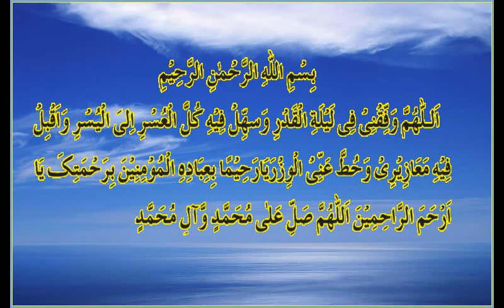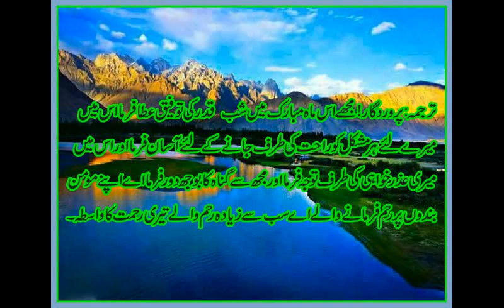Noorbakhshia: Dua 29th Ramazan ul Mubarak انتیسویں رمضان المبارک کی دعا اور اسکا ثواب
انتیسویں رمضان المبارک کی دعا اور اسکا ثواب
بحوالہ : دعوات صوفیہ امامیہ
از امیر کبیر سید علی ہمدانی رحمتہ اللہ علیہ
آواز: مولانا زاہد علی حافظی{ زیر تعلیم جامعہ المصطفی انٹرنیشنل قم ایران}
پیشکش : نوربخشیہ یوتھ موومنٹ پاکستان